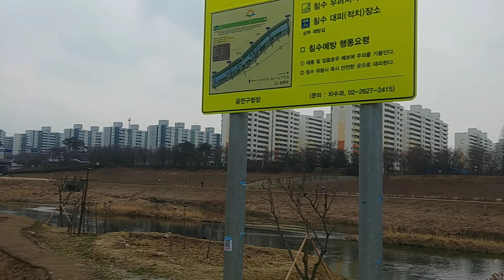서울둘레길 안양천 구간1 Seoul Dulle gil, Anyangcheon Stream